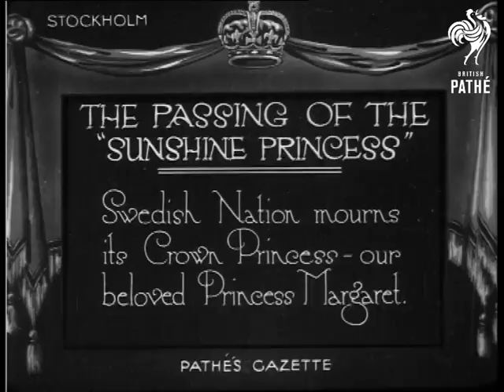The Passing Of The Sunshine Princess AKA The Passing Of The ' Sunshine Princess ' (1920)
Stockholm, Sweden.

Intertitle: "THE PASSING OF THE 'SUNSHINE PRINCESS'.  Swedish Nation mourns its Crown Princess - our beloved Princess Margaret".

High angled M/S of a funeral cortege entering a Cathedral, they pass a sizeable crowd.  The Queen's coffin is on a cart pulled by six black horses.  The procession of mourners is lead by the Swedish royal family, including several children.

Still of a portrait of the late Princess.

Panning L/S of a crowded square in the centre of Stockholm, some of the harbour is in view.

High angled M/S of the coffin being lifted from the cart in front of the cathedral.  Coffin bearers in military uniforms are followed inside the cathedral by the party of mourners.
 FILM ID:210.3